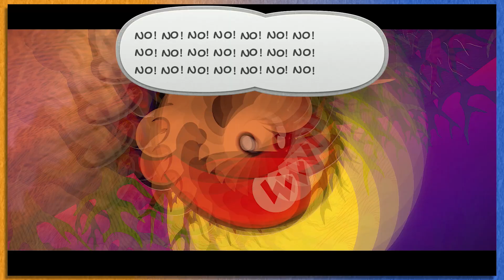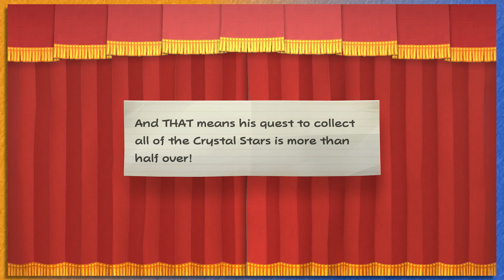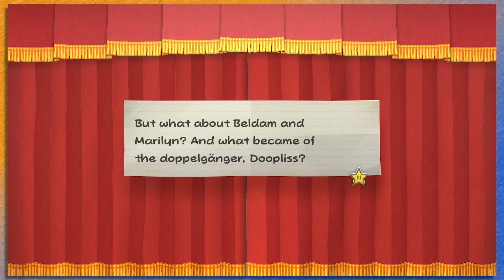Where is the P? | Paper Mario TTYD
This new character is missing something very specific!

Let's play Paper Mario: The Thousand Year Door with Jon (@itsjonbox) and Rose (@rogue9rosie) on the Nintendo Switch!

Wanna go that extra mile?

Live on YouTube and Twitch every Wednesday @ 6pm CST!